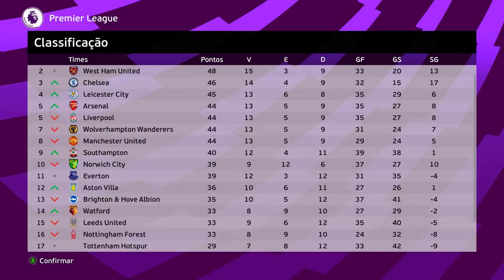SAIU NOSSO ADVERSÁRIO no SORTEIO DA CHAMPIONS LEAGUE !! - Rumo ao Estrelato Pereba #92 | PES 2021